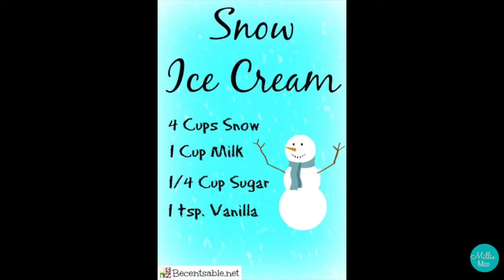Snow Day | VLOG #2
Hey Guys
Click that read more button below…

So hey! I hope you enjoyed this vlog! it’s VLOG #2
Sorry no MooBoo this week ~ I just want ya’ll to be prepared because soon I right have to stop that because I am increasing subscribers and it’s hard to scroll through and write all the names down!

Must comment “snow” once by my next video

Love ya MooBoo’s